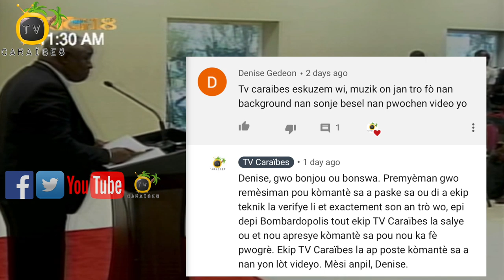Eske EDH Peye Bandi Vilaj De Dieu Yo $100 Mil Pou Egziste Nan Vilaj La?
Direktè Jeneral Elektrisite d'Haïti (EDH), Jean Nicolas Hervé Pierre-Louis bay denye detay ak enfòmasyon sou dosye kouran nan peyi a.

Jean Nicolas Hervé Pierre-Louis reponn kesyon jounalis nan konferans pou la presse sa a.